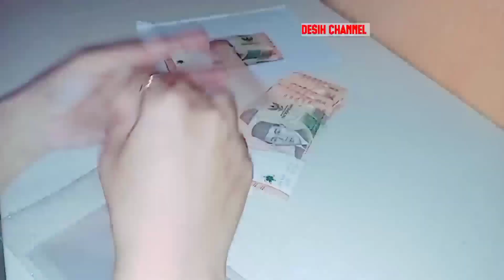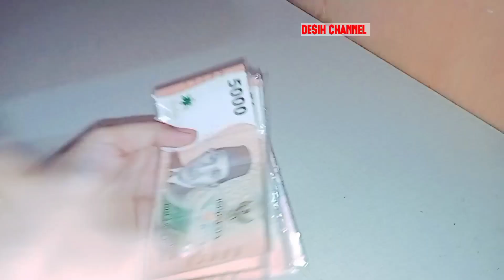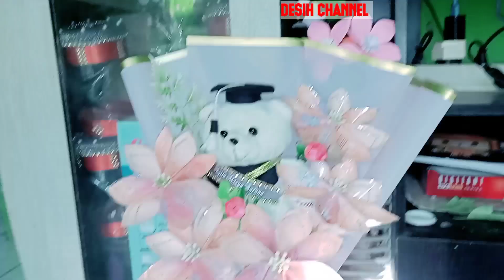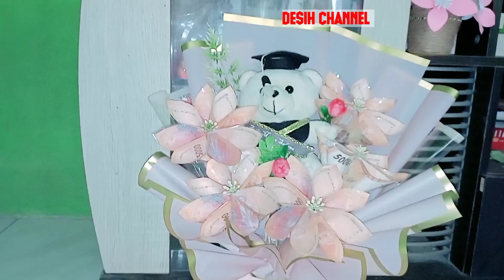Cara Membuat Buket Uang Bentuk Bunga II 20 Lembar Uang Pecahan 5 Ribuan